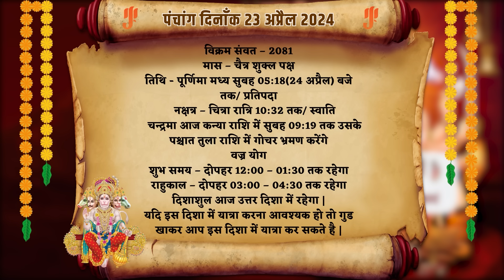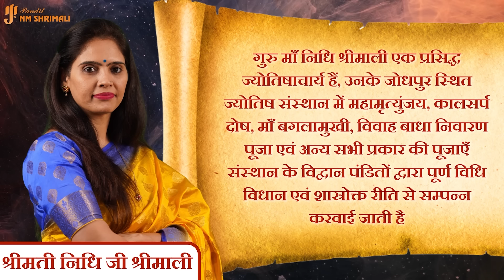AAJ KA RASHIFAL 23 April 2024 | आज का राशिफल | Tomorrow Horoscope | Nidhi Shrimali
👉आज मैंने अपने वीडियो में 23 अप्रैल का दैनिक राशिफल बताया है | 👈